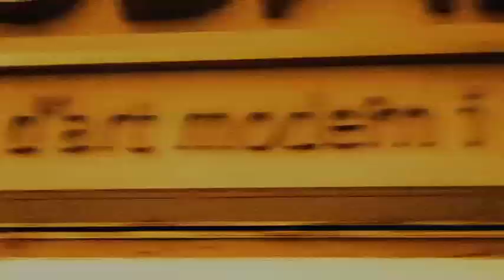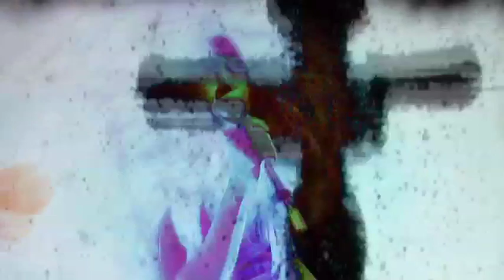La Terremoto de Alcorcón - PERHAPS -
Basado en el concepto del apropiacionismo (la reinterpretación de canciones de otros artistas) que ha hecho famosa La Terremoto, Perhaps (quizás) es un espectáculo que hibrida diferentes disciplinas: música en directo, proyecciones de visuales y una estética sin ética.
6 DE AGOSTO 2010
LA TERREMOTO DE ALCORCON
BANDA PEUT-ÊTRE
ARREGLOS CHASCO
DJ TONI BASS
BATERIA TONI TOLEDO
PROYECCIONES CHUSO ORDI
VESTUARIO SEBASTIÁ PONS-PEPA CHARRO-NIKE
MAQUILLAJE SALOON
REGIDURIA :JOSE LUIS HUERTAS
PRODUCCION : LATERREPRODUCE
REALIZACIÓN VIDEO: JUANJO MARTINEZ
SONIDO: URBAN PRODUCCIONES
LUCES: SARGANTANA
CANTANTE INVITADA: ADELA PERAITA
FOTOGRAFIA: AURELIO LOPEZ DE DIEGO
AGRADECIMIENTOS: RODRIGO PEREZ VILA, CASEY SPOONER, AGUSTI BARÓ, ANDREU, XAVIER DE LAS HERAS Y BAR FLEXAS